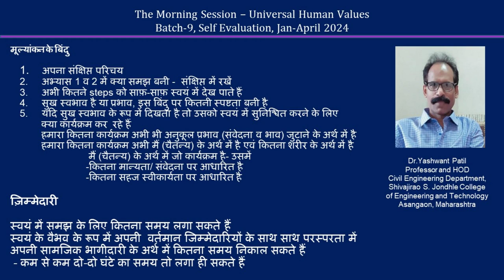Sharing Yashwant Patil ji 2024 04 MS Hindi Batch 9